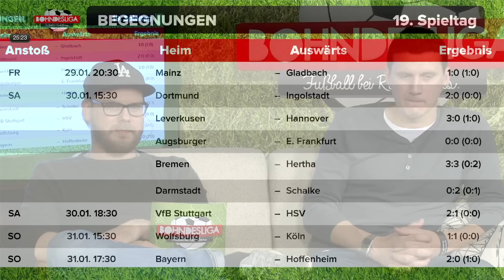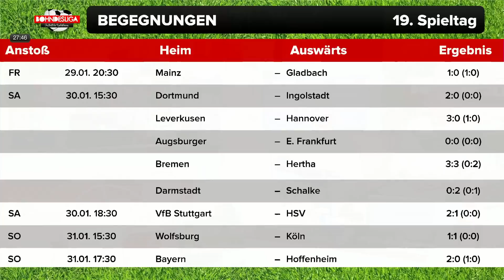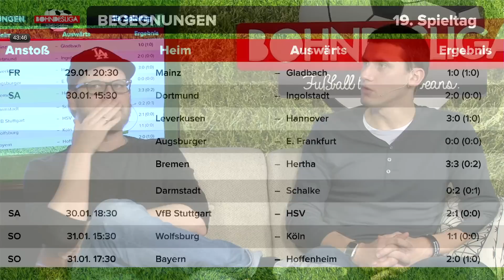[1/2] Bohndesliga Folge 19 mit Ralph Gunesch & FC Inter Dragon | Rocket Beans TV | 01.02.2016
Moderatoren:

Tobias Escher: @tobiasescher